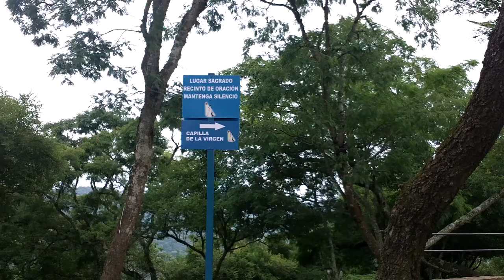Devoción en Salta 8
Subjetiva desde el fondo del jardín trepando por las escaleras hasta el Santuario donde la gente hacía cola para visitar la Virgen de los 3 Cerros.